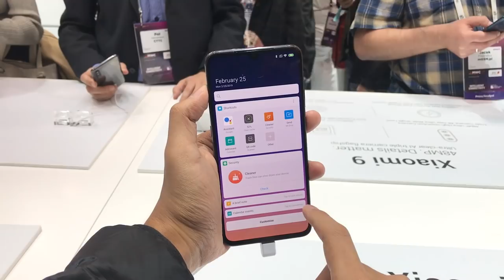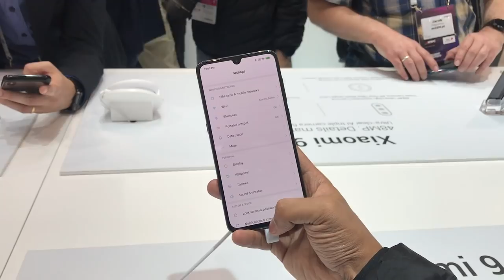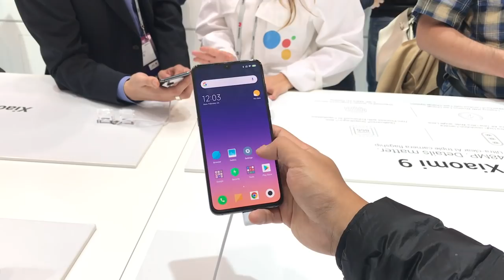Xiaomi Mi 9 - Snapdragon 855, Tri-Kamera 48MP, Pengecas Nirwayar 20W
Xiaomi membawakan sejumlah pembaharuan baru berbanding Xiaomi Mi 8 seperti kehadiran tri-kamera, pengecasan nirwayar, dan cip pemprosesan yang lebih terkini.

Ia didatangkan dengan skrin Samsung AMOLED pada saiz 6.39-inci, cip Snapdragon 855, memori 6GB RAM, dan storan 128GB. Ia juga didatangkan dengan sokongan tri-kamera 48MP + 16MP + 12MP, kamera hadapan 20MP, bersama kapasiti bateri 3300 mAh.

Segalanya anda perlu tahu tentang Xiaomi Mi 9 di Malaysia - Harga, prestasi, benchmark, gaming, pubg, fornite, camera, mobile legends, unboxing, review, spec, commercial, release

Pengulas & Suntingan Video:
• Arib Ismail: